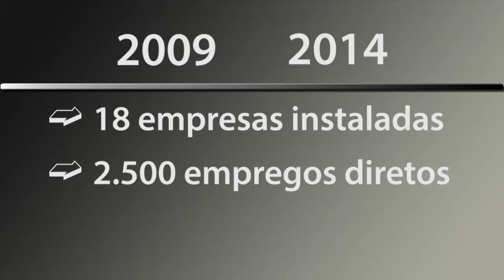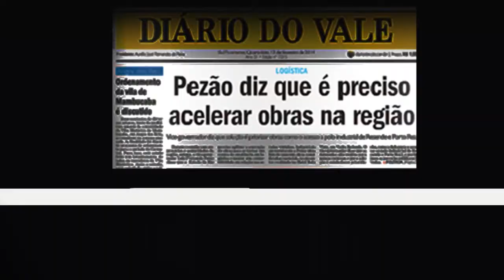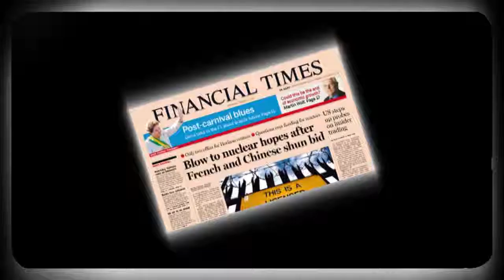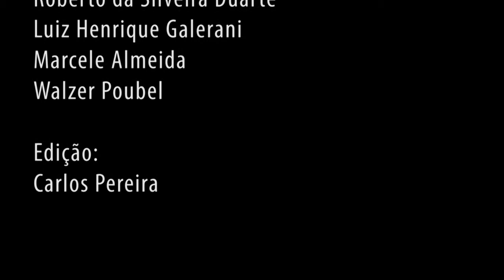Realizações do Deputado André Corrêa por Itatiaia